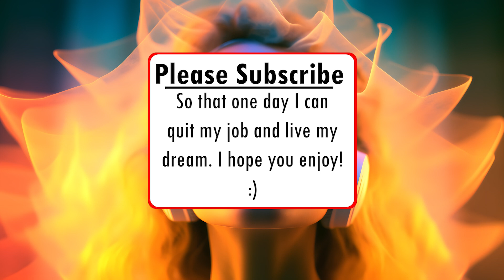Ultimate Chillstep for Work: 3 Hours of AI-Enhanced Relaxing Music for Productive Days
More products coming soon...

Mubert is an AI music generator that I have used - give it a try!

Relax and unwind with this stunning chillstep mix, featuring tracks that were entirely generated by AI. This innovative blend of ambient melodies and gentle beats is guaranteed to transport you to a place of peace and tranquility, perfect for studying, meditation, or simply kicking back and enjoying some down time.

With the use of cutting-edge technology, this mix was created using machine learning algorithms to generate unique and captivating melodies that will capture your imagination. From lazy afternoons to late night study sessions, this mix will help you stay focused and relaxed.